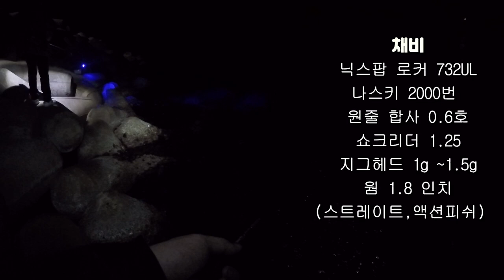볼락 루어낚시 노하우 수심층 찾는방법 !!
저번주에 다녀온 야간 볼락 낚시입니다.
루어 채비및 볼락이 활동하는 수심층 찾아가는방법입니다~!!
감사합니다.